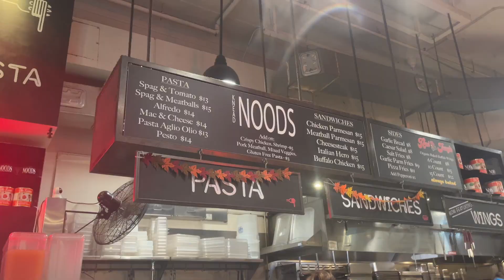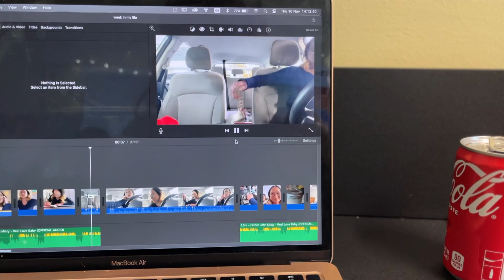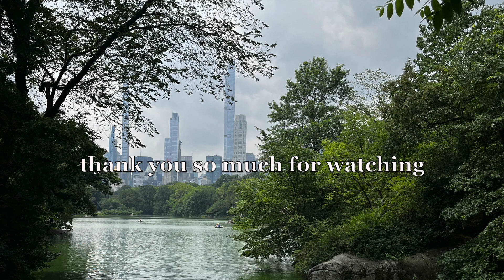Senior Year Week in My Life: School, Mock Trial Competition, Galavanting Through Los Angeles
Is this...my grand return to the vlog?

Hi guys welcome back to the vlog it's me, hi! I decided to vlog a week in my life because well, it's senior year, I want to document memories, & I galavanted through L.A. with the mock trial team before competition & it was FANTASTIC so enjoy the vlog footage!!

-- Filmed on iPhone 13. Edited with iMovie for Mac.

This content is NOT sponsored, and I was not paid for anything done in the video.